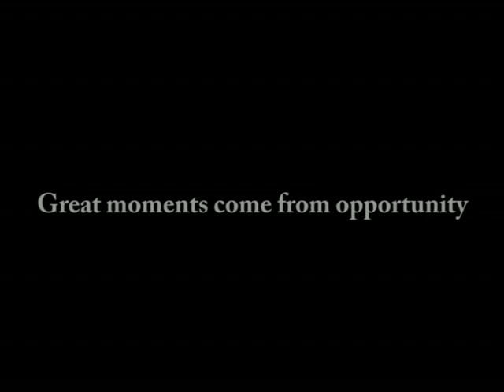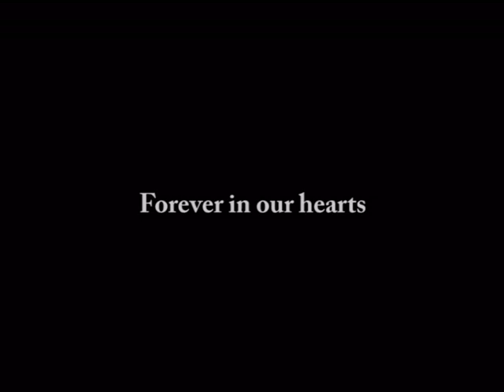Our Mate - Matt Wilson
... Don't be scared of what you cannot see ... your only fear is possibility ...

Video by Matt Eke ... thank you